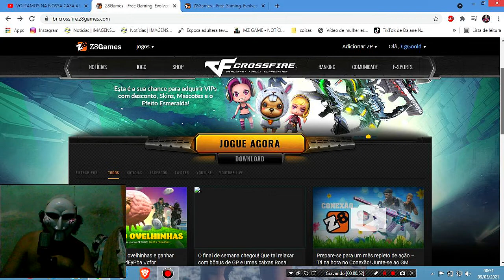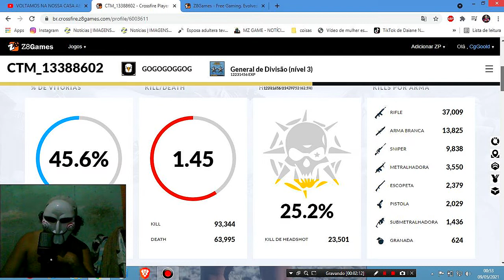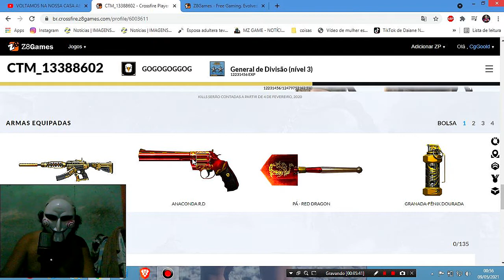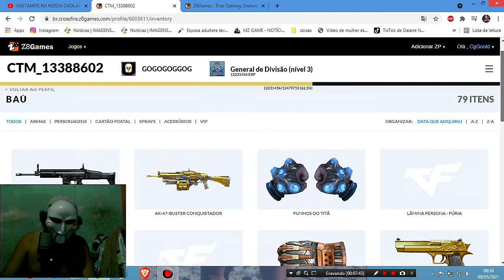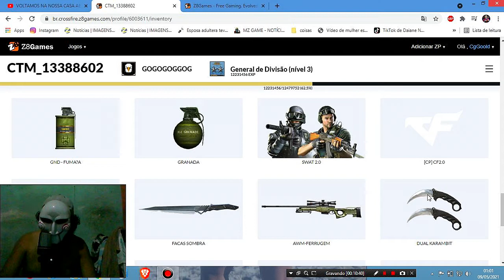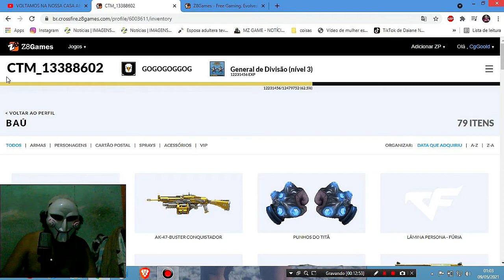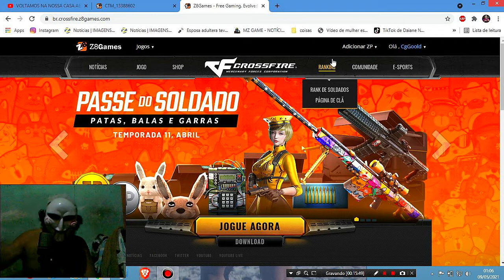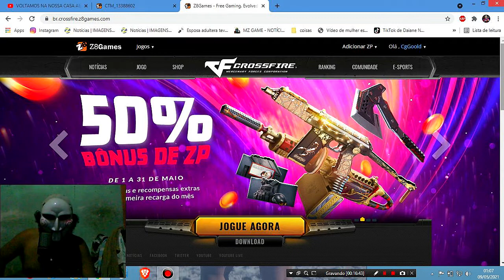mostrando minha conta top do cross fire al 2021